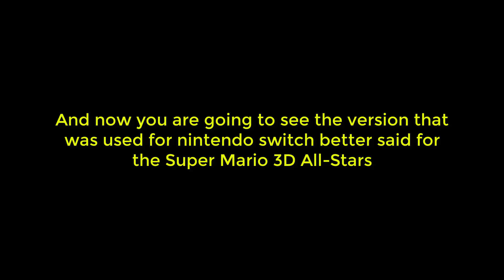Super Mario 64 & Shindō Pak Taiō - First Bowser Battle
Hello in this video I make a small comparison in the first battle against bowser and a small explanation of the Shindō Pak Taiō Version that was used for the Super Mario 3D All-Stars